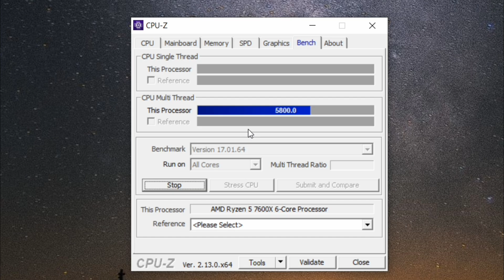Marvel's Spider-Man 2 on RTX 4070 Super - 4K , 2K , 1080P - DLSS Frame Generation & Ray Tracing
- AMAZON LINKS -
- ASUS Dual GeForce RTX 4070 Super EVO OC
- AMD Ryzen 5 7600X
- MSI MAG X670E Tomahawk WiFi
- CORSAIR Vengeance DDR5 RAM 32GB 6000MHz CL30
- MSI MAG 1250GL PCIE 5

⏱ Timestamps ⏱
00:00 INTRO
00:06 CPU BENCHMARK
00:15 SYS SPEC
00:33 4K - ULTRA - DLAA + DLSS FG

1:51 2K - ULTRA - DLAA + DLSS FG
3:46 2K - ULTRA - RAY TRACING (V.HIGH) - DLSS RR(TRANSFORMER) + DLSS FG

5:26 1080P - ULTRA - RAY TRACING (V.HIGH) - DLAA
7:03 1080P - ULTRA - RAY TRACING (V.HIGH) - DLSS RR(TRANSFORMER) + DLSS FG
🔧PC SPECS🔧
● CPU : RYZEN 5 7600X
● GPU : RTX 4070 SUPER 12GB GDDR6X
● MOTHERBOARD : MSI MAG X670E Tomahawk WiFi
● RAM : G.SKILL Trident Z5 RGB 32GB - 6000MT/s CL30
● Power Supply: MSI MAG A1250GL GOLD
● OS: Windows 10 Pro ver. 22H2
● Recorded : MSI AFTER BURNER & NVIDIA SHADOW PLAY